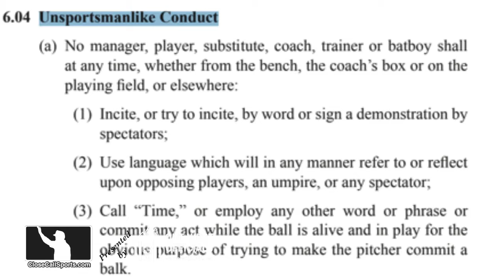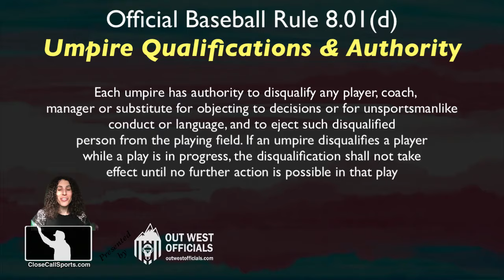E2 - Genesis Cabrera Ejected After Shove, of Caballero in Tampa; Todd Tichenor Warns Both Benches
2B Umpire Todd Tichenor ejected Blue Jays pitcher Genesis Cabrera for unsportsmanlike conduct in shoving Rays batter Jose Caballero after the third out of the 7th inning. Umpires also warned both teams, as the benches cleared in the wake of Cabrera's ejectable act. Report